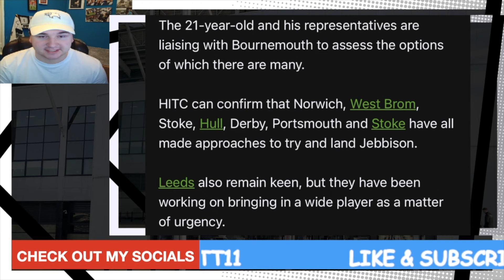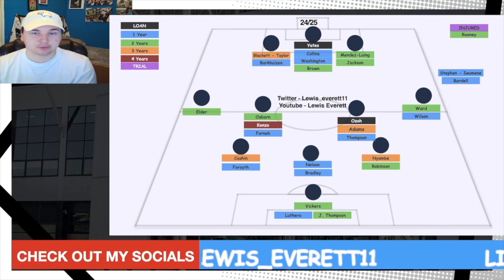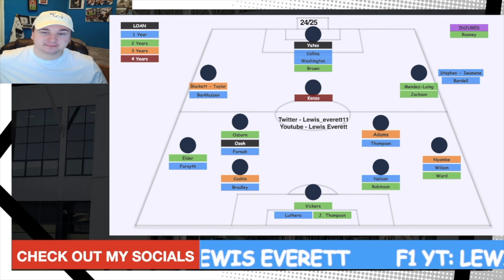DERBY COUNTY JOIN DANIEL JEBBISON LOAN RACE!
Derby County Football Club have been chasing the addition of a brand new striker all transfer window with Daniel Jebbison becoming the latest Pride Park Stadium target.
Daniel Jebbison spent time at Sheffield United and Burton Albion mainly but has never really been given a regular first team role. This could change however after moving to Bournemouth this summer after his Sheffield United deal ran out.
Premier League Bournemouth believe that Daniel Jebbison could do with a Sky Bet Championship loan to help his development with half of the division chasing his signature before the transfer deadline.

Is this a signing Paul Warne can get over the line to improve the striking options at Derby County?